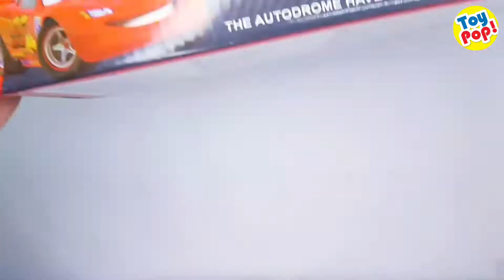ToyPop! Mainan Anak Track Cars Autodrome 4 car Seru Ada Suara dan Otomatis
Mainan Anak Track Cars Autodrome 4 car Seru Ada Suara dan Otomatis

Mainan baru  dari ToyPop! Track Cars Autodrome 4 mobil. Mainan ini dapat dinyalakan dengan 3 buah baterai AA. Mainan ini dilengkapi dengan track melingkar, ada stiker untuk ditempel pada track nya dan yang serunya adalah ada pesawat yang bergerak memutar diatas tracknya loh! Mainan ini juga dilengkapi dengan suara mobil balapan sungguhan. Wah menarik banget kan? Yuk kita intip fitur produknya :

• Membutuhkan baterai AA sebanyak 3 buah
• Mendapatkan track yang dapat disusun dan pendukung lain seperti stiker dan pohon mainan
• Mendapatkan 4 buah mobil mini
• Mendapatkan pesawat yang dapat berputar diatas track
• SNI
• Terbuat dari bahan yang berkualitas dan aman untuk anak
Dimensi Produk : 30x27x30cm (PxLxT)
Dimensi Box : 34x10.5cmx26cm (PxLxT)
Berat : 1.547gram